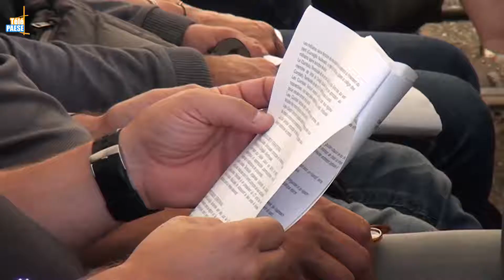Femu a Corsica est officiellement né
Près de 1500 personnes étaient présentes, dimanche, à l’aérodrome de Corti, pour assister à la naissance officielle du parti Femu à Corsica. Issu de la fusion d’Inseme per a Corsica, du Partitu di a Nazione Corsa et d’A Chjama Naziunale, Le parti nationaliste modéré Femu a Corsica a finalisé sa création annoncée le 29 juillet dernier. Durant ce congrès les militants ont voté le projet de statut, une déclaration de principe et une charte éthique. Si la création de Femu a Corsica intervient à quelques semaines des élections territoriales, le parti vise plus loin et veut s’inscrire dans le processus d’émancipation de la Corse.

Intervista di u Jean – Biancucci : Femu a Corsica.
Intervista di Jean – Christophe Angelini : Femu a Corsica
Intervista di Gilles Simeoni : Femu a Corsica.
Intervista d’Edmond Simeoni Femu a Corsica.